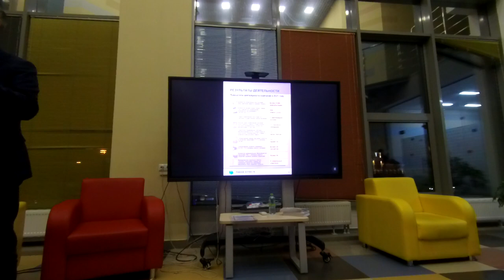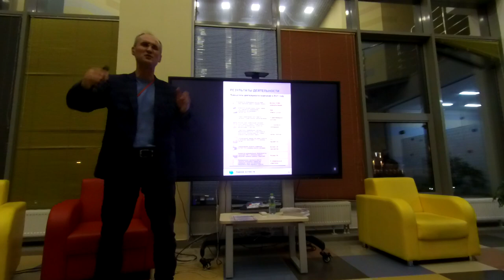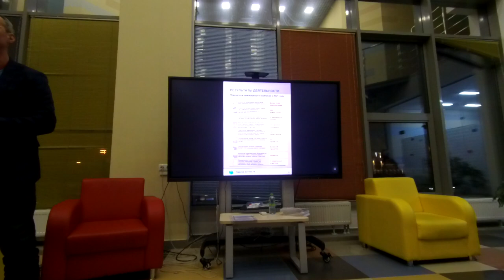Начните карьеру в команде решение-верное.рф День карьеры в КФУ #2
Приглашаем начать карьеру в команде решение-верное.рф и влиться в наш дружный веселый коллектив!
Освой профессию с опытными наставниками.